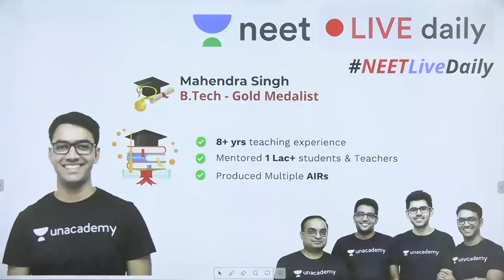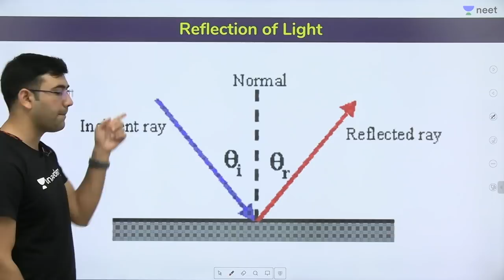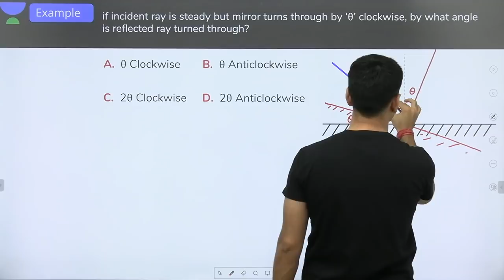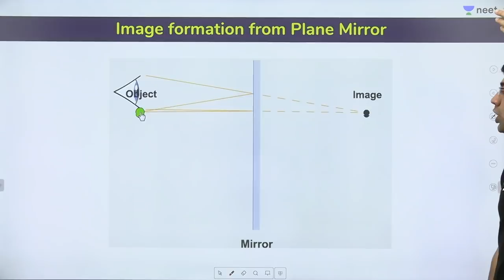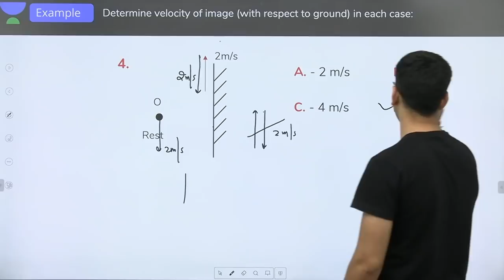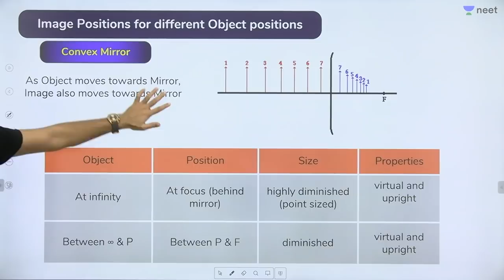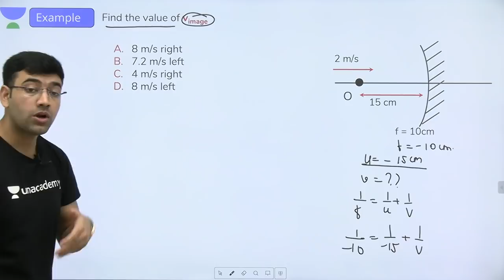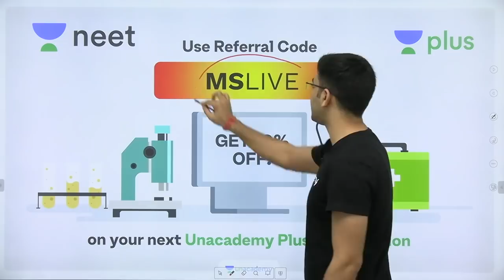Quick Revision of Ray Optics - 1 | Unacademy NEET | LIVE DAILY | NEET Physics | Mahendra Singh Sir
Lecture 1 on Ray Optics for Class 12 students by Mahendra Sir on Unacademy NEET.

A light ray is a line or curve that is perpendicular to the light's wavefronts (and is therefore collinear with the wave vector).

A slightly more rigorous definition of a light ray follows from Fermat's principle, which states that the path taken between two points by a ray of light is the path that can be traversed in the least time.

Geometrical optics is often simplified by making the paraxial approximation, or "small angle approximation." The mathematical behavior then becomes linear, allowing optical components and systems to be described by simple matrices. This leads to the techniques of Gaussian optics and paraxial ray tracing, which are used to find basic properties of optical systems, such as approximate image and object positions and magnifications.

1. Learn from your favourite teacher
2. Dedicated DOUBT sessions
3. One Subscription, Unlimited Access
4. Real time interaction with Teachers
5. You can ask doubts in live class
6. Limited students
7. Download the videos & watch offline